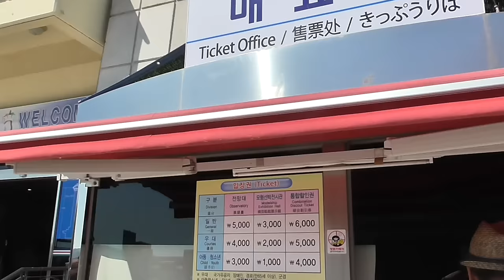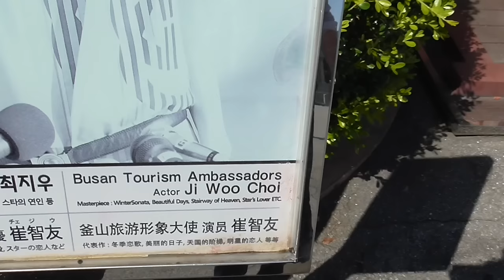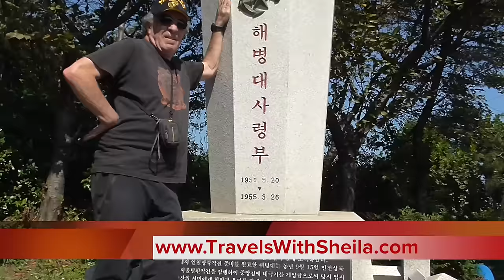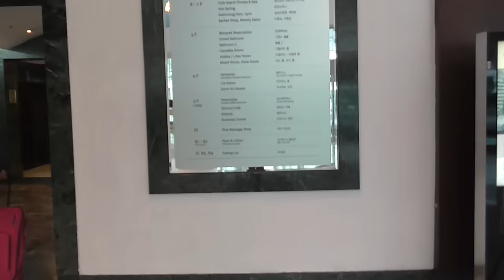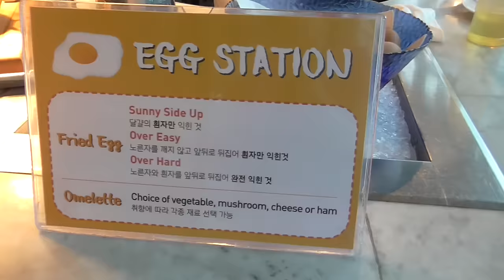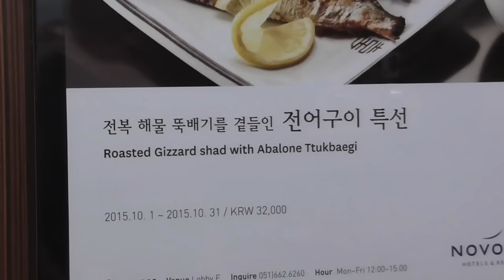Visit and Tour The Large Port City of Busan, South Korea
It was an easy 1-1/2 hour road trip from Gyeongju to Busan, South Korea's second largest city and known for its beaches, mountains and temples.

Watch our trip up Busan Tower on a gorgeous day with amazing views and the Novotel Ambassador Hotel that is brilliantly located but I can't get over the charge of $22 USD for a glass of house wine! Did you ever?